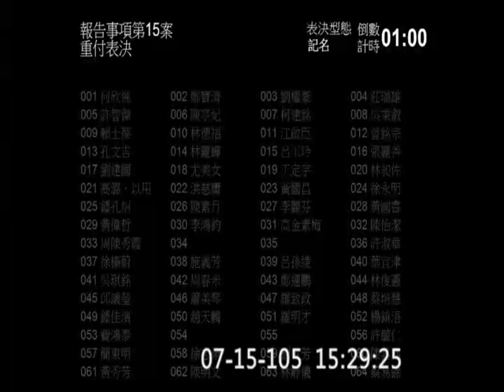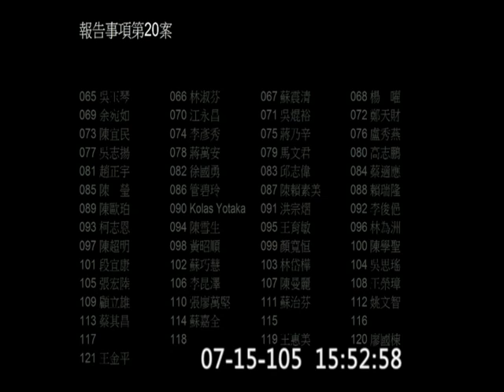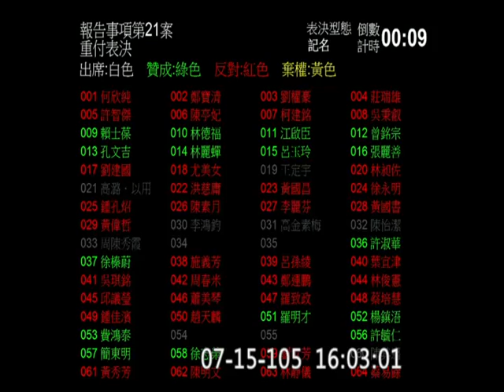20160715 院會 PM1430-1604 不當黨產處理條例 （處理前的報告事項）（繼續進行議事程序攻防）【立法院演哪齣？】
今天是本次定期會最後一天
(歡迎分享嵌入或混合剪輯)
custom